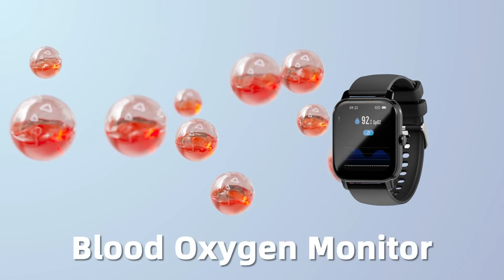Smart watch for Mens and womens | Amazon affiliate marketing | link are in description ⬇️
Smart Watch(Answer/Make Call), 1.85" Smartwatch for Men Women IP68 Waterproof, 100+ Sport Modes Fitness Activity Tracker, Heart Rate Sleep Monitor, Pedometer, Smart Watches for Android iOS, 2023